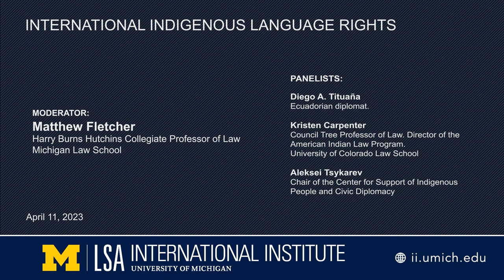Donia Human Rights Center Panel Discussion | International Indigenous Language Rights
Diego A. Tituaña, Kristen Carpenter, and Aleksei Tsykarev

Moderator: Matthew Fletcher, Harry Burns Hutchins Collegiate Professor of Law, Michigan Law School

The United Nations declared 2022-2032 as the International Decade of Indigenous Languages. This panel of Indigenous language rights scholars and activists will discuss the rights to “use, revitalize, and transmit their languages,” rights articulated and protected by the UN Declaration on the Rights of Indigenous Peoples.

Diego A. Tituaña, a Kichwa Otavalo from Ecuador, is a diplomat of the Ecuadorian Foreign Service. He has multilateral experience in human rights, disarmament, and migration issues. Diego is currently serving as Deputy Chief of Mission at the Ecuador Embassy in Santo Domingo, Dominican Republic. From 2020 to 2022, in his capacity as head of the Technical Office of the Ministry of Foreign Affairs in the province of Imbabura, he oversaw human mobility and foreign policy issues in the northern border area. In 2014, Diego became the first indigenous career diplomat that was appointed at the Permanent Mission to the United Nations. From 2014 to 2019, he was the facilitator of the United Nations Resolution on the Rights of Indigenous Peoples. Under his leadership, the United Nations started two important actions for the indigenous peoples: the process of enhancing their participation at the United Nations and the Proclamation of 2019 as the International Year of Indigenous Languages. Diego is a 2019 Yale Maurice R. Greenberg World Fellow and 2021 Draper Hills Summer Fellow from Stanford University. He holds a master’s degree in International Relations and Diplomacy from Instituto de Altos Estudios Nacionales, and a BA in International Relations from Universidad San Francisco de Quito, Ecuador. In addition, he is a PHD candidate in Advanced Studies in Human Rights at the Universidad Carlos III de Madrid.

Kristen Carpenter is Council Tree Professor of Law and Director of the American Indian Law Program at the University of Colorado Law School. Professor Carpenter served as chair and member of the United Nations Expert Mechanism on the Rights of Indigenous Peoples (EMRIP) from 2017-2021. While serving at the United Nations, Professor Carpenter worked on human rights issues regarding Indigenous Peoples throughout the world. With colleagues at the Native American Rights Fund, Carpenter is now co-lead on The Implementation Project an effort to advance the United Nations Declaration on the Rights of Indigenous Peoples in the United States. She also serves as a Justice of the Shawnee Tribe Supreme Court.

Aleksei Tsykarev serves as chair of the Center for Support of Indigenous Peoples and Civic Diplomacy «Young Karelia», an NGO recognized with special consultative status by the United Nations Economic and Social Council. A lifetime activist for the rights of indigenous peoples in Russia, Tsykarev previously led the International Youth Association of Finno-Ugric Peoples, and has served as an independent expert in several United Nations capacities. Tsykarev is a former Member and Chairperson-Rapporteur of the United Nations Expert Mechanism on the Rights of Indigenous Peoples, a subsidiary body of the UN Human Rights Council. He also served on the International Steering Committee for the UN’s 2019 International Year of Indigenous Languages, led by UNESCO. Tsykarev holds a Master of Linguistics from Petrozavodsk State University, in Russia, and his academic publications focus on indigenous peoples’ rights, particularly in the areas of language and culture. In Spring 2019, he was a Visiting Scholar at the University of Colorado in the United States. Most recently, Tsykarev was appointed by the United Nations Economic and Social Council to serve as Member of the Permanent Forum on Indigenous Issues for a three-year term starting on 1 January, 2020.

Matthew L.M. Fletcher is the Harry Burns Hutchins Collegiate Professor of Law at the University of Michigan Law School. He teaches and writes in the areas of Federal Indian Law, American Indian Tribal Law, Anishinaabe legal and political philosophy, constitutional law, federal courts, and legal ethics. He sits as the Chief Justice of the Grand Traverse Band of Ottawa and Chippewa Indians, the Pokagon Band of Potawatomi Indians, and the Poarch Band of Creek Indians. He also sits as an appellate judge for several other tribal nations. He is a member of the Grand Traverse Band. Professor Fletcher graduated from the University of Michigan Law School in 1997 and the University of Michigan in 1994. He is married to Wenona Singel, a member of the Little Traverse Bay Bands of Odawa Indians, and they have two sons, Owen and Emmett.